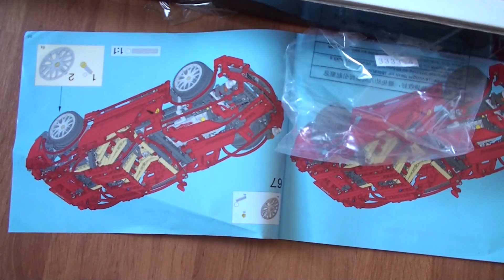Kid tries hard to accomplish his awesome lego car